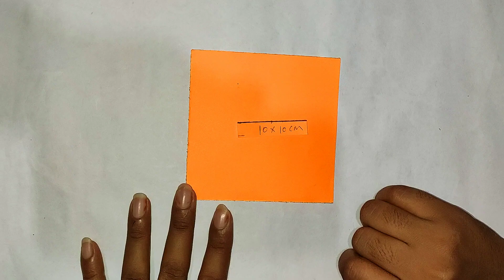ART AND CRAFT, CRAFT WORK, paper work, ORIGAMI CRAFT, PAPER FLOWER LEAFS, ORIGAMI CRAFT IDEAS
Paper work
Art and craft
Easy flower